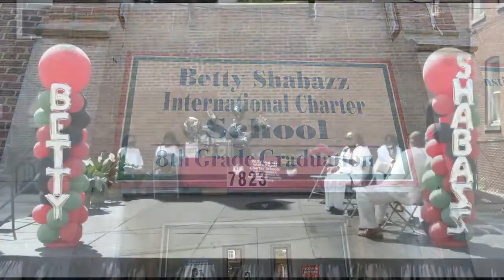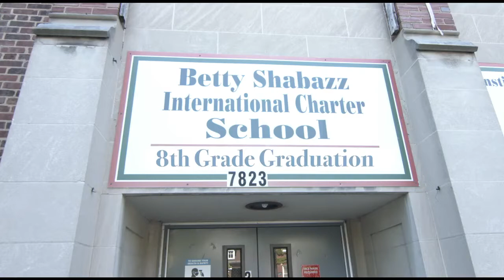Betty Shabazz Academy 2021 8th Grade Graduation